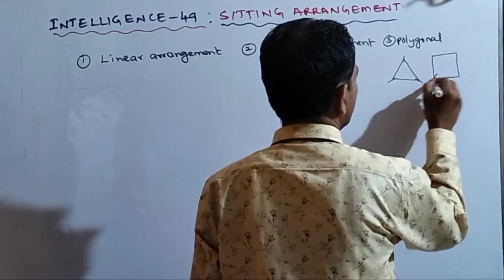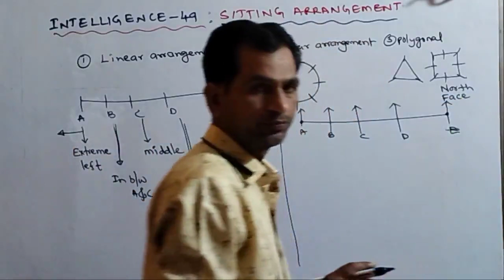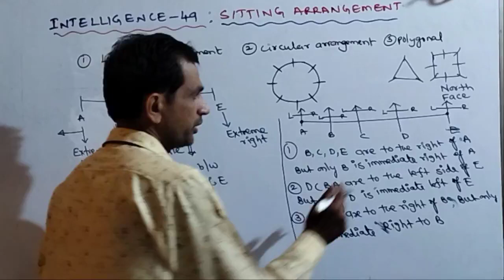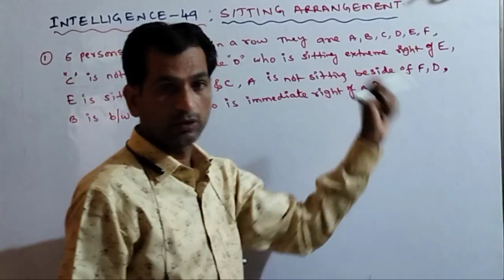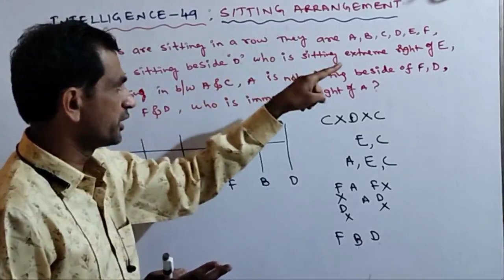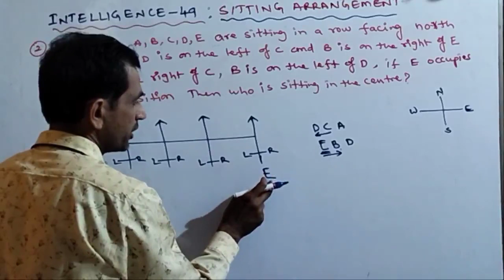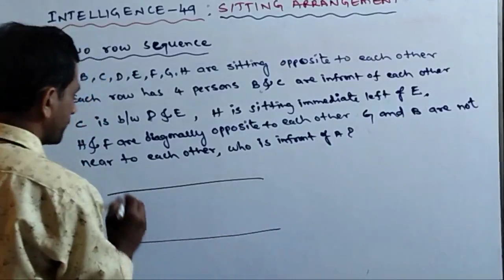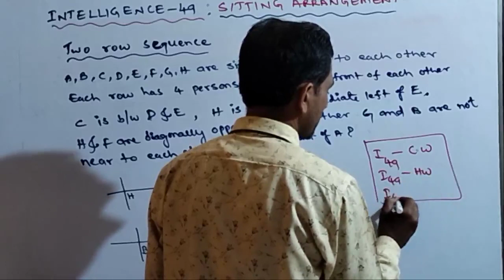NMMS INTELLIGENCE -49